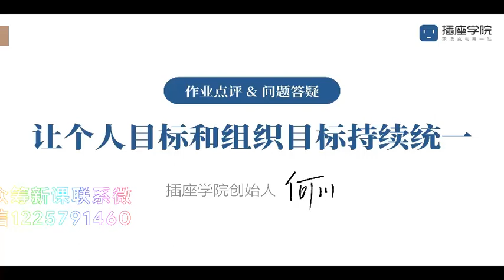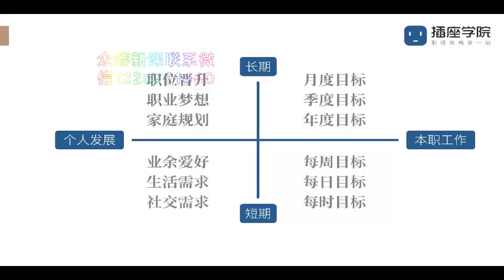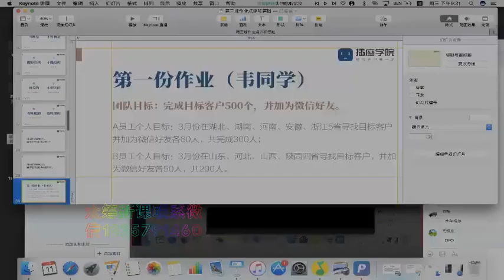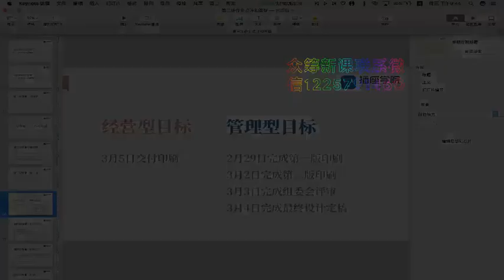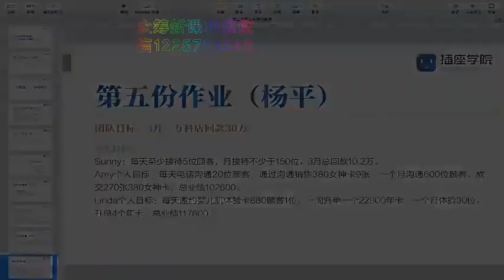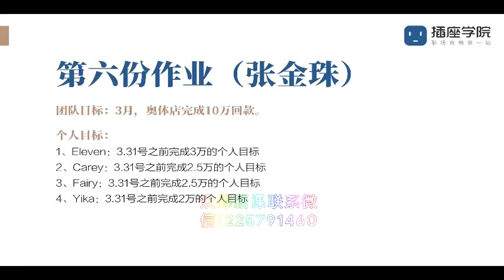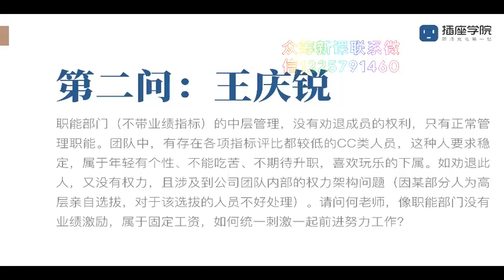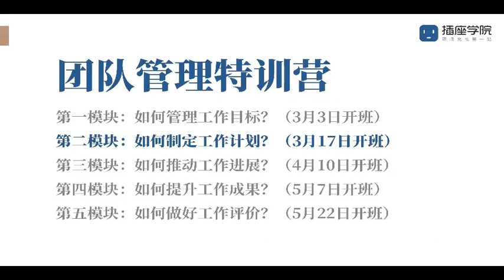06 问题答疑&作业点评：如何让个人目标和团队目标持续统一？